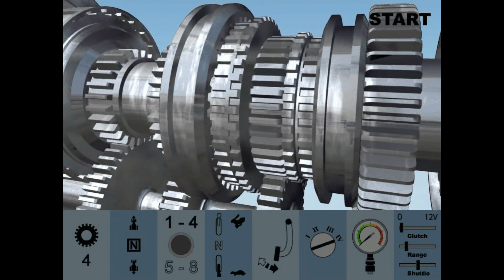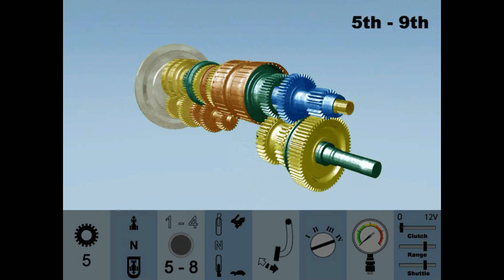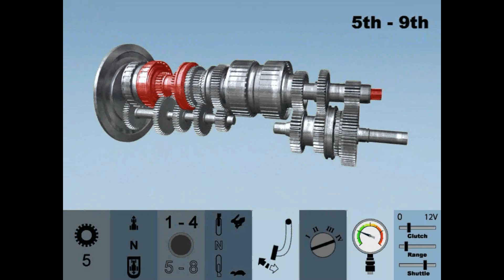Case IH training video | Case IH MXU transmission clutch animations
Case IH MXU semi powershift transmission internal wet clutch animations